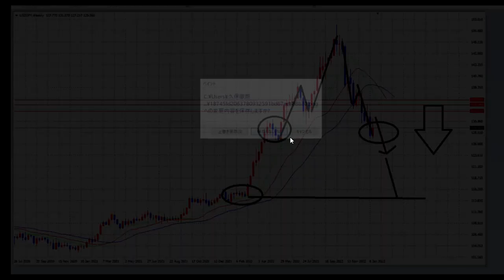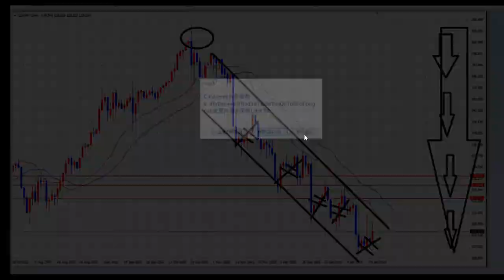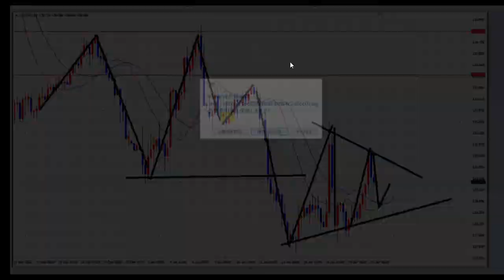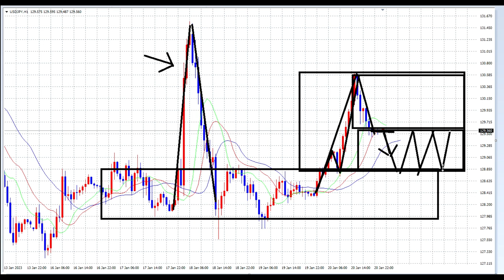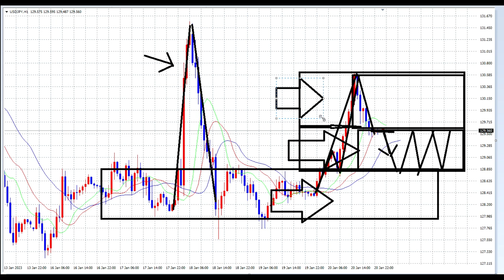【FX】128円に向かい、徐々に円高は進むと思う。